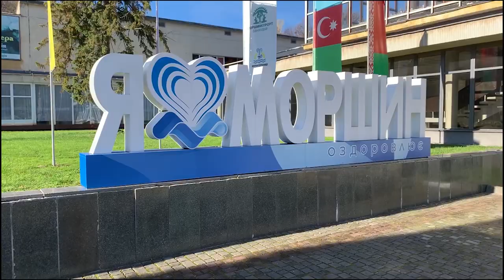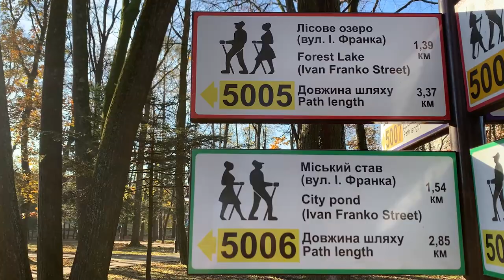Village in West Ukraine 🇺🇦. Моршин / Morshyn.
Morshyn is located near the Carpathian mountains between the Ukrainian cities Lviv and Ivano-Frankivsk.
This place has a mild climate with cool summer and long warm autumn.
A mineral water pump-room build there in 1930. Since then, this place has been popular among Ukrainian and foreign tourists.